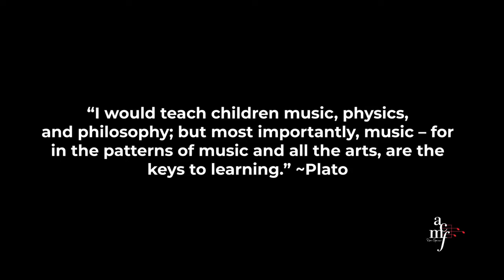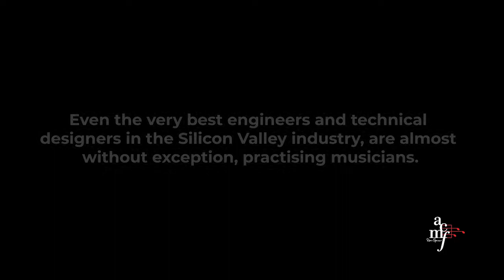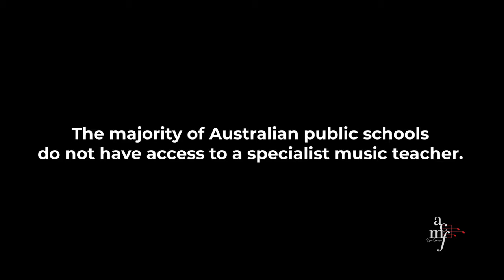About the ACMF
The Australian Children’s Music Foundation (ACMF) is a not-for-profit organisation inspiring creativity and imagination by providing weekly music education classes and instruments to disadvantaged children and youth at risk throughout Australia.